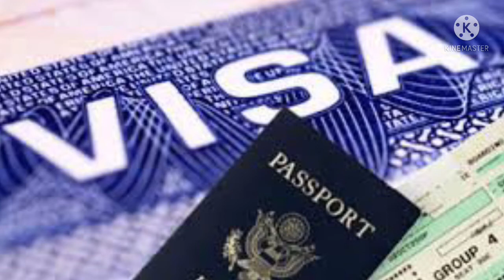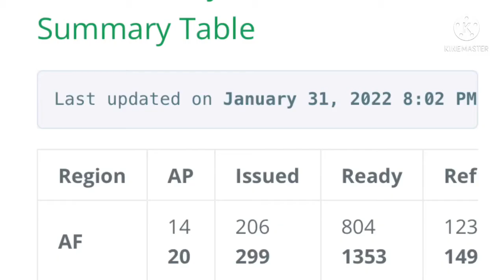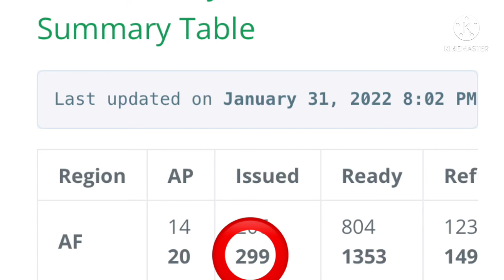🇺🇸 COMBIEN DE VISA ATTRIBUÉS AUJOURD’HUI JAN 31 (FR &EN)